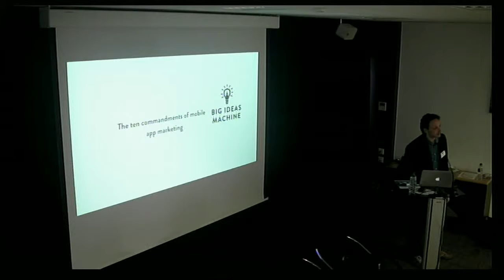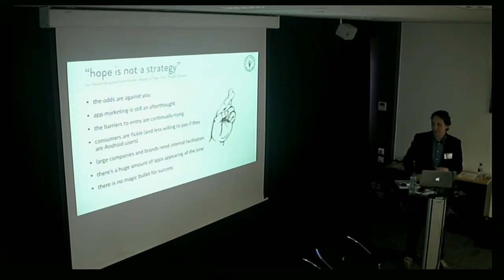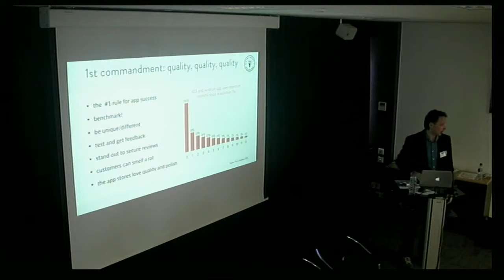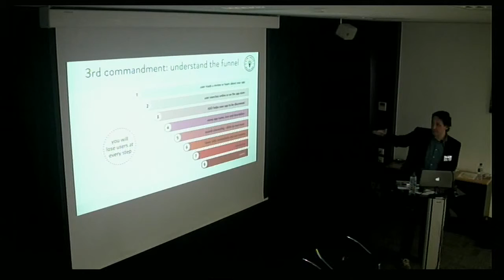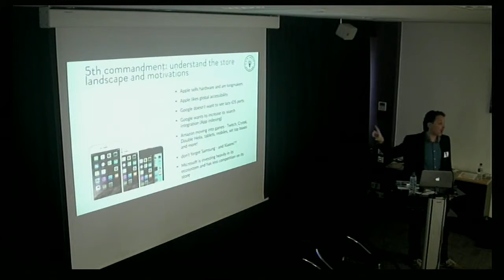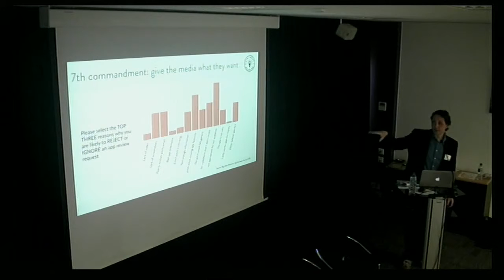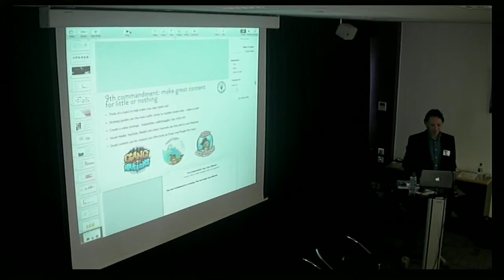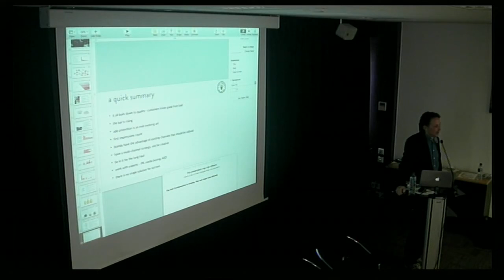James Kaye, Director, Big Ideas Machine 'The Ten Commandments of Mobile App Marketing'